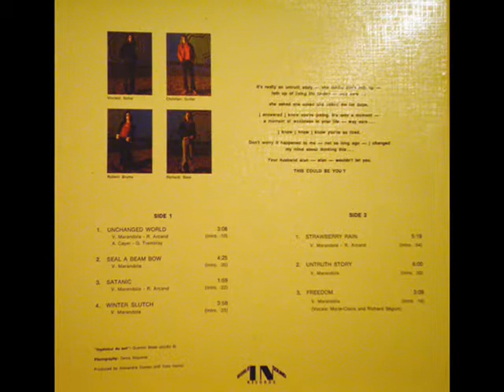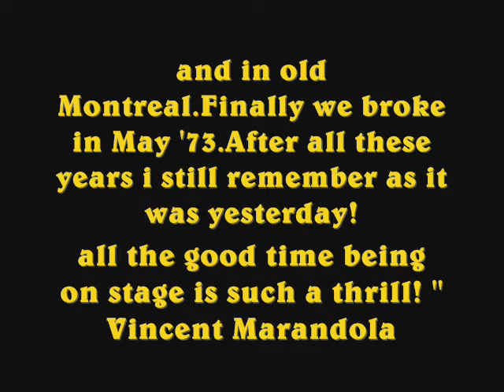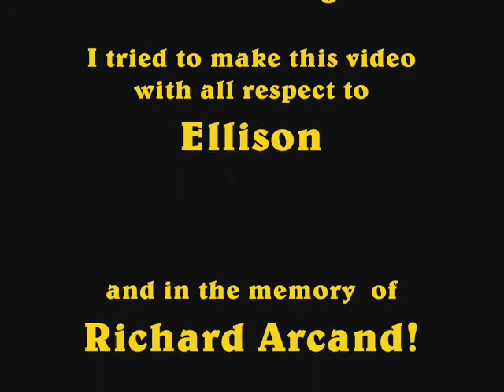Ellison - Freedom - Montreal, QC, Canada - 1971 - Psychedelic Rock, Heavy Psych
obscure fantastic band from Canada.
to experimentalrock